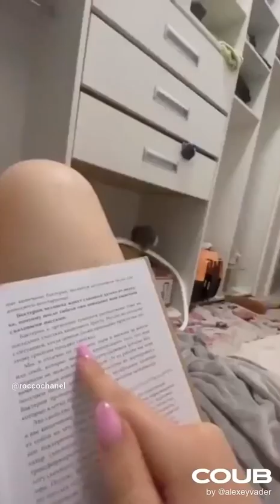Animals and pets compilation january 2023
Compilation of shorts posted during january, please check out other videos also.
Animal videos of cats, dogs, bears, birds, monkeys, and more.